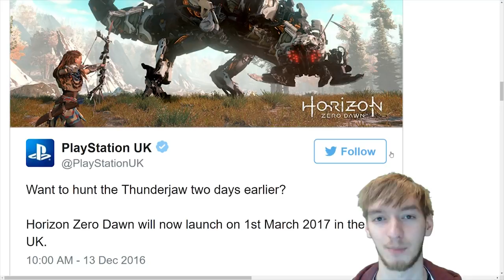Horizon Zero Dawn release date NO MORE DELAYS WHY I CANT WAIT Horizon Zero Dawn news